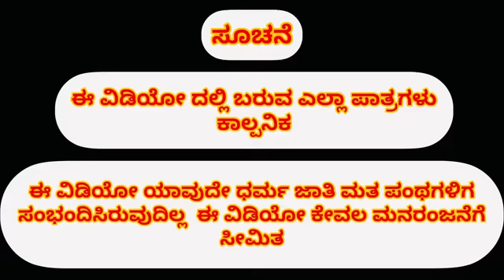ಅನ್ನ ಉಂಡ ಮನೆ ಕನ್ನ ಹಾಕಿದ ಕಳ್ಳ/annaunda manege kanna hakida kalla#comedy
ಈ ವೀಡಿಯೊ ಕೇವಲ ಮನೋರಂಜನೆ ಗೆ ಮಾತ್ರ ಸೀಮಿತ ಈ ವೀಡಿಯೊ ದಲ್ಲಿ ಬರುವ ಎಲ್ಲಾ ಪಾತ್ರಗಳು ಕಾಲ್ಪನಿಕ ಮತ್ತು ಕಾಕತಾಳೀಯ

ದಯವಿಟ್ಟು ಯಾರು ಸಿರಿಯಸ್ ಆಗಿ ತಗೆದುಕೊಳ್ಳ ಬೇಡಿ...